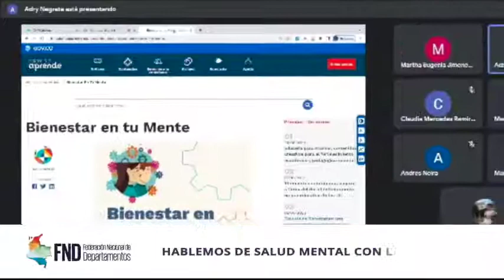Las BrevesDeLaSemana | del 24 al 30 de octubre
🔸 La Ministra de Salud y Protección Social, Carolina Corcho, y gobiernos departamentales se articulan

🔸La FND y la Organización Mundial del Turismo se unen para fortalecer el turismo regional

🔸Región Caribe presenta proyectos estratégicos en el XIII Encuentro Regional de Infraestructura

Más 🎥